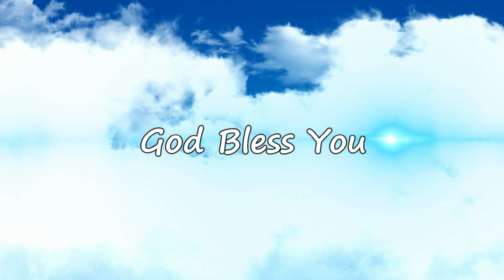More Lessons from God - Wedding Supper; No More Stressing Over Dead Things